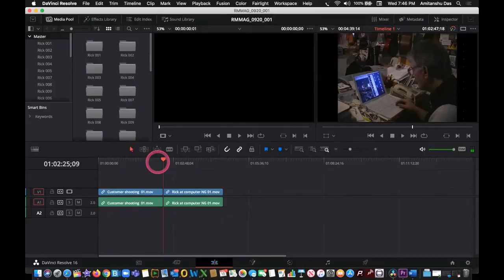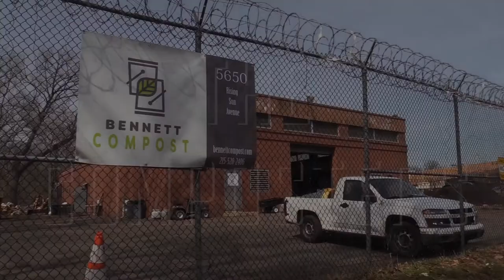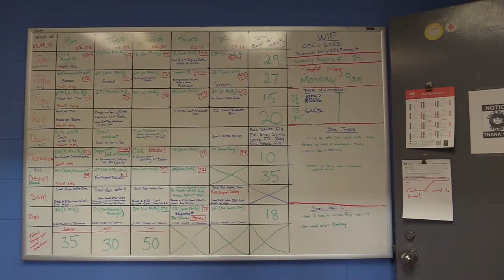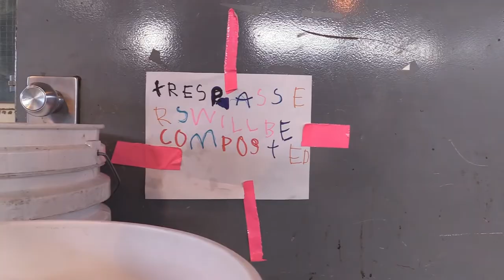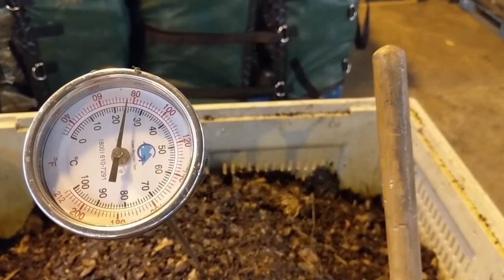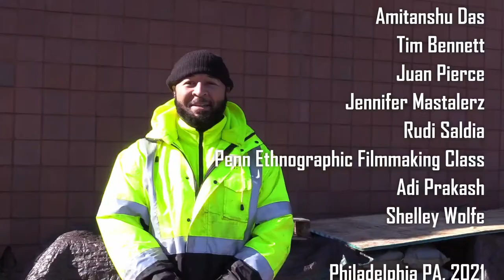SDP Penn Film Program -The Composters by Indivar Jonnalagadda